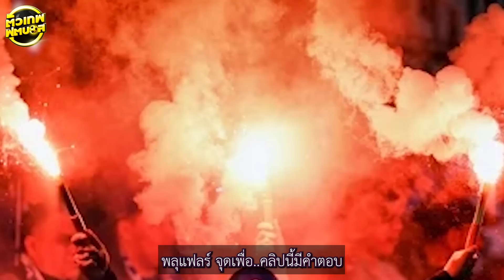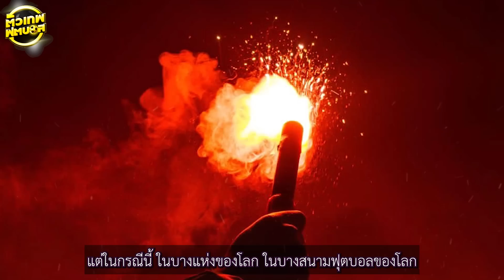พลุแฟลร์ จุดเพื่อ คลิปนี้มีคําตอบ | ตัวเทพฟุตบอล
พลุแฟลร์ในรอบรองกับมาเลย์ ยังคงมีคําถามว่าจุดเพื่ออะไร

คอบอลท่านนึงได้สันนิษฐานไว้ได้น่าสนใจมากๆว่า

วันนั้นผู้จุดคงมากับพ่อของเขา แล้วทีนี้เกิดพลัดหลงกัน

เขาคงกลัวว่าไฟสนามกําลังจะดับลง เขาเลยต้องจุดมันขึ้นมา

คาดว่า..เขาคงจุดเพื่อหาพ่อของเขาในสนามนั่นเองครับ